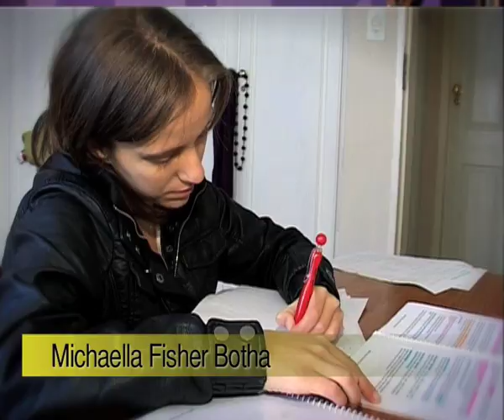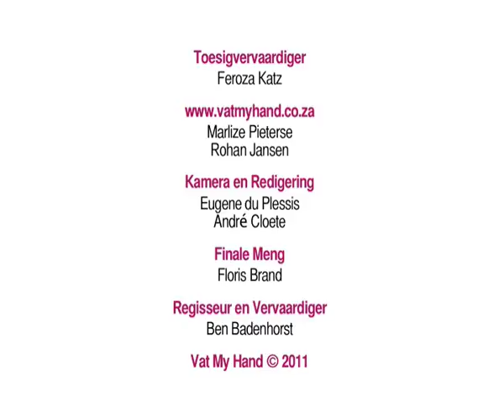Good Morning Angels - A helping hand for Michaella to help herself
It's tough enough to be a student ... all alone in a city and province far from home. Many families scrape the funds together to pay tuition. Added to that: the books, the boarding costs, the travel with pocket money last on the list. Today's very special recipient is however not your everyday kind of student. 21-year old Michaella Fisher Botha is originally from Durban, studying to become a sound engineer at a Pretoria college. She was born with Spina Bifida - which has left her in a wheel chair as her leg muscles never developed. She has not let this hold her back and gets by, in her manual wheelchair. Her chair is her only mode of transport, so she wheels the 2 km's to class and back every day. On top of this, Michaella's condition has also affected her kidneys, which means she has to receive dialysis once a week. This trip too she makes solo in her wheel chair once a week - 3 km's to the hospital and back to the commune where she stays. She never asks for help or pity and lives her life independently. She scrapes by financially every month as her parents pockets are already stretched as far as it can go. But she doesn't give up. Today, Good Morning Angels will lend this proud, determined young woman a helping hand on her way to success.